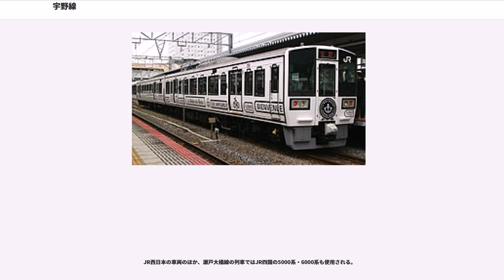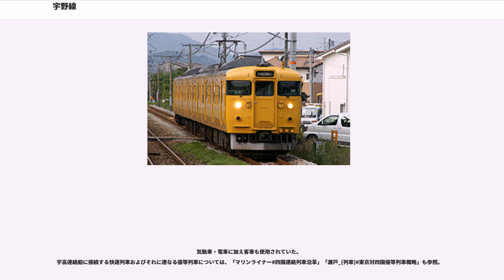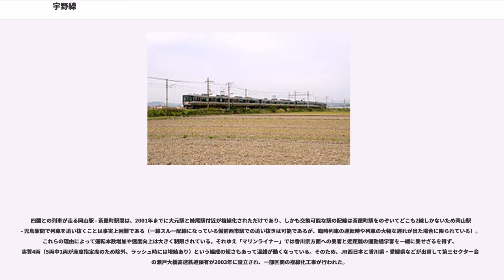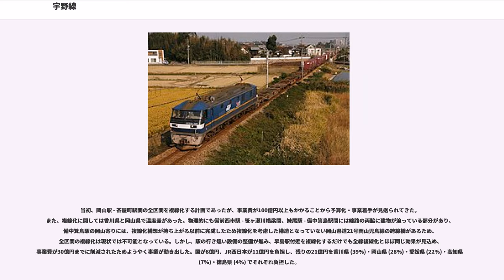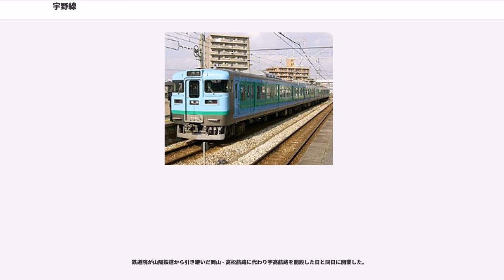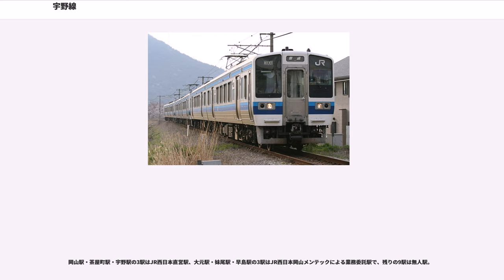宇野線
宇野線（うのせん）は、岡山県岡山市北区の岡山駅から岡山県玉野市の宇野駅に至る西日本旅客鉄道（JR西日本）の鉄道路線（幹線）である。宇野みなと線（うのみなとせん）という愛称が2016年3月26日から使用されている。

かつて四国と本州を行き来していた宇高連絡船との接続路線として賑わった。瀬戸大橋開通後も、岡山駅 - 茶屋町駅間は瀬戸大橋を渡る本四備讃線のアプローチ線として引き続き本四連絡の使命を担っており、本四備讃線・予讃線を含めた岡山駅 - 高松駅間に「瀬戸大橋線」という愛称がつけられている。茶屋町駅 - 宇野駅間は玉野市との都市間輸送中心の路線となった。2016年3月26日からは岡山駅 - 宇野駅間に対しても「宇野みなと線」の愛称が使用されている。英字表記は「Uno-port Line」となっている。

全区間をJR西日本岡山支社が管轄している。岡山支社管内では独自にラインカラーとして青（本四備讃線と共通）が設定されていたが、2016年3月26日からは前記の愛称とともに新たなラインカラーと路線記号が導入され、宇野線（宇野みなと線）としては水色（） L 、瀬戸大橋線としては青色（） M となっている。

岡山駅 - 茶屋町駅間はIC乗車カード「ICOCA」のエリアとなっている。2019年春には茶屋町駅 - 宇野駅間でも「ICOCA」などのIC乗車カードが利用できるようになる予定である。

岡山駅を出ると跨線橋をくぐってすぐに山陽本線を越えるため、単線の築堤を登り始める。岡山駅の西側にある電留線を左手に眺めながら左へカーブする。山陽本線を越えて山陽新幹線をくぐると、高架線になり南下を始める。市街地を走行するためホテルや雑居ビル、マンションなど高層の建物が目立つ。岡山県道21号岡山児島線と交差する病院付近から複線になるが、ここから再び単線になる場所までが大元駅の構内となる。大元駅のホームを通過し、右にカーブして右手にベスト電器が入居するショッピングモール「岡山モール」とエディオンが見えて単線区間になると高架を降り始める。この周辺は、宇野線の高架が岡山市北区下中野と南区下中野の境目となっており、岡山モールがある高架線西側が北区下中野、日産自動車のショールームがある高架線東側が南区下中野となっている。高架を降りるとすぐに備前西市駅で、同駅構内で国道2号（岡山バイパス）をくぐる。笹ヶ瀬川を渡って築堤を下りると妹尾駅構内の複線区間を走行し、周辺は田畑も目立つようになる。右にカーブすると妹尾駅で、すぐに単線区間を走行し今度はほぼ西向きに進路を変える。片面ホームの備中箕島駅を過ぎて高架橋をくぐると再び複線になり早島駅構内に入る。左へカーブして早島駅を通過し、再度左へカーブすると再び南下して久々原駅でこの先は単線になる。左手に小学校が見え始めたところから高架橋になり、まもなく本四備讃線が分岐する茶屋町駅に到着する。

茶屋町駅を出て倉敷川を渡ると本四備讃線と分岐し地上へと降りる。高架から西側へ分岐した後しばらく両線の線路が並走し、本四備讃線の高架橋の下をくぐり抜けてから東進している。その後、川を渡って彦崎駅となり、その先は山沿いを走行するようになる。倉敷川とわずかに併走して、南東に進路を変えて進むと備前片岡駅である。岡山市南区の中心部になるが、左手には田畑が目立つ。そのまま直進して、迫川駅・常山駅、国道30号をくぐり鴨川を渡ってしばらく進むと八浜駅と続く。左手に小学校が見えると、右にカーブして南下しトンネルで峠越えをする。緩やかに左へカーブすると備前田井駅で、周辺は住宅地も目立つようになる。左手から徐々に岡山県道22号倉敷玉野線と併走し始め、右手にある留置線を過ぎると、岡山県道466号田井新港線の第一跨線橋をくぐり、終点の宇野駅に到着する。かつて宇野駅は宇高連絡船との接続駅として、数多くの優等列車や貨物列車が発着しており、各駅にある行き違い設備の線路有効長が長くとられていた。また、宇野駅は留置線や引き込み線などがいくつもある広大な駅であったが、駅周辺の再開発により、その名残がほとんどなくなっている。

大元駅を出ると西に大きくカーブし茶屋町駅付近から東に転じて宇野駅を目指し、西へ大きく迂回しているが、これは建設当時の海岸線に沿ったもので、当線より東側の多くは後世の干拓によって陸地化された土地である。この迂回を解消するため戦後国鉄では短絡線の建設を計画していた。具体的に...